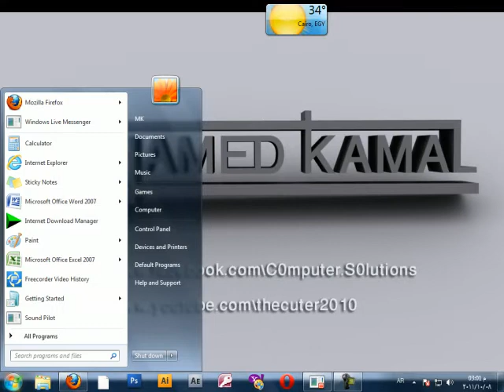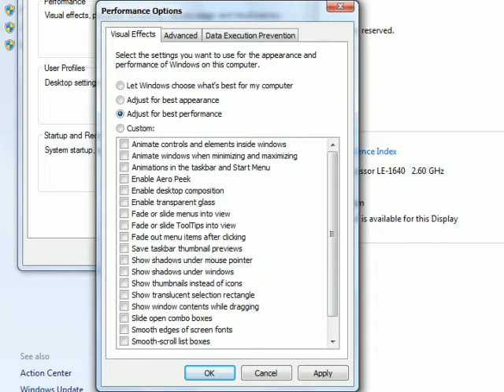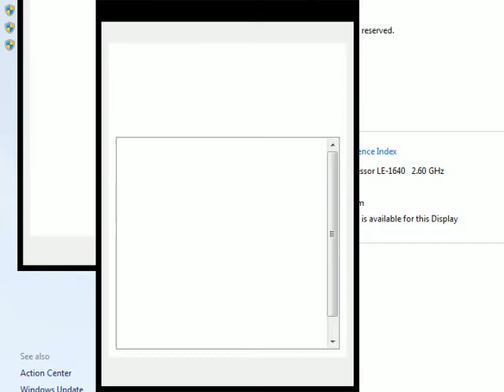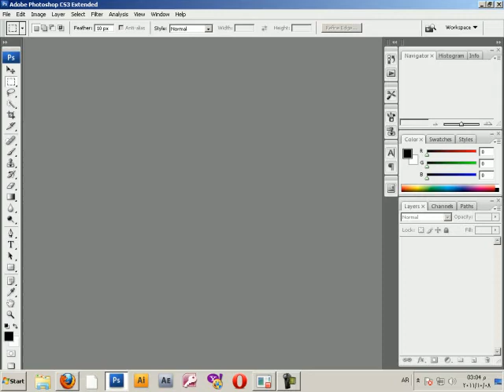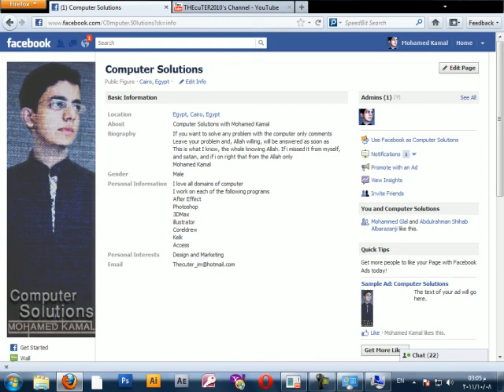Speed ​​up computer without programs | تسريع الكمبيوتر بدون برامج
Mohamed Kamal